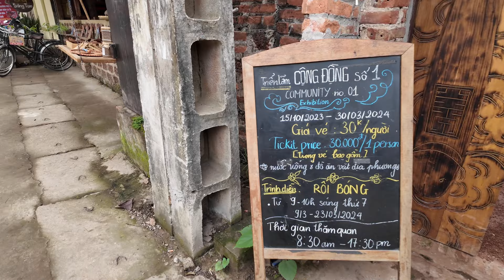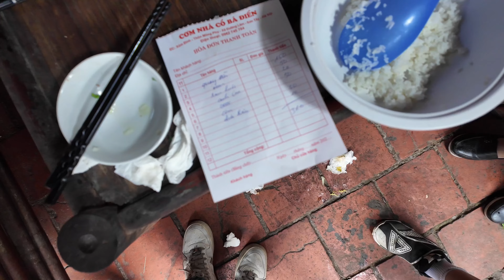Làng cổ Đường Lâm 2024 I Khám phá ngày cuối tuần